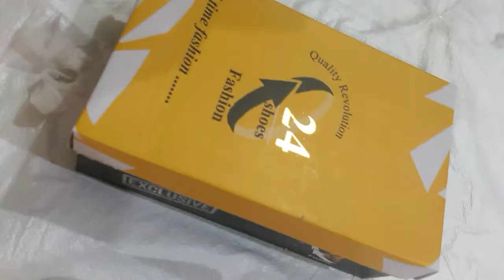canvas printed shoes latest design artical number 1377,1378,1389,1380,1381